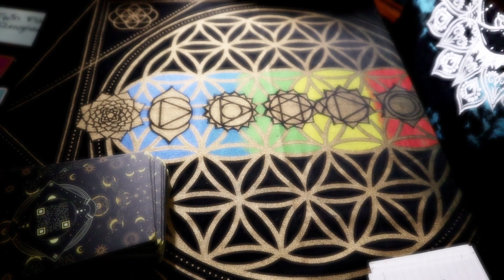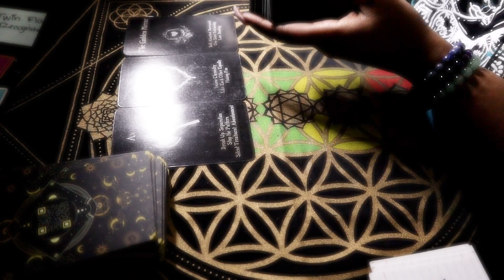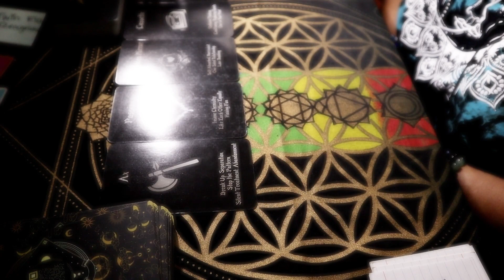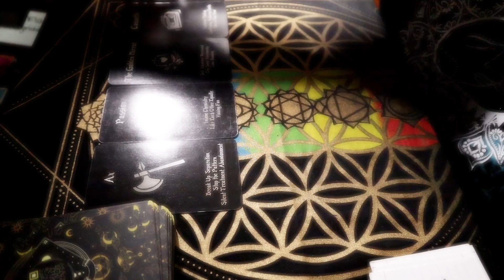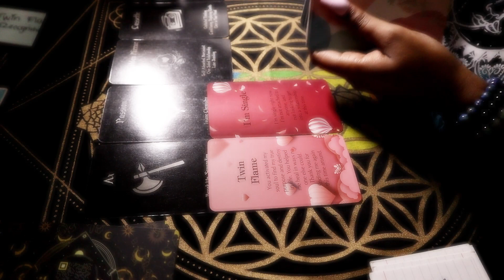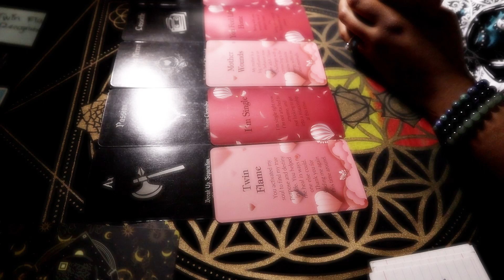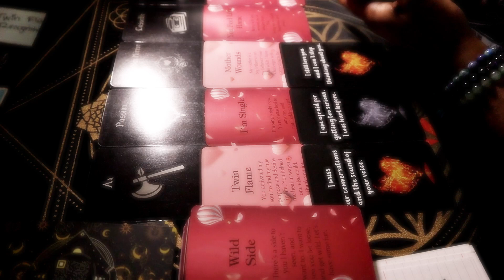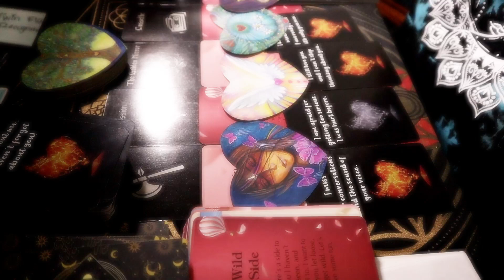DIVINE FEMININE & MASCULINE 😩 EMOTIONAL; 999 COMPLETING CYCLES AND HEALING CONNECTION! TAROT READING